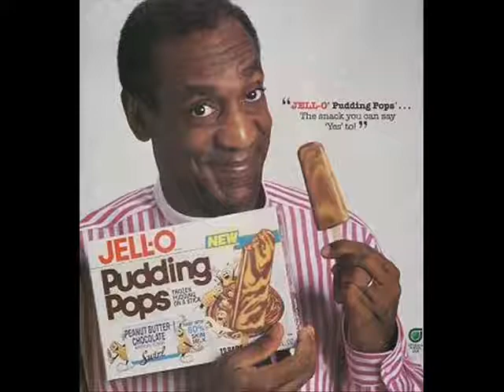Is Bill Cosby a Rapist??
This is Ruck & D Wash Show
Hannibal Buress to Bill Cosby: "You Raped Women."
Bill Cosby Breaks Silence Following Rape Allegations

Nasty allegations have been haunting one of America's most iconic comedians, a man with a reputation for moral wholesomeness. For nine years, Bill Cosby has been accused of sexual assault by women who say they were the victims.

Cosby has repeatedly said that the allegations are untrue. And he has never been prosecuted.

But since 2005, a handful of women have made the claim. This year, those accusations resurfaced, and on Monday, a seemingly harmless post to Cosby's confirmed Twitter account turned them into a social media storm.
Cosby's social media stunt backfires

In its wake, one of his accusers, Barbara Bowman, turned to the public once more with an article in the Washington Post. She also spoke to CNN's Don Lemon.
Old allegations put Cosby in new light
Bill Cosby: Evolution of an icon Bill Cosby: Evolution of an icon

Bowman claims she was drugged then raped, though she said she never saw drugs.

"I woke up out of a very confused state not in my clothes." She said she knew her body had been touched without her permission. This occurred several times in the course of their contact, she said.Is Bill Cosby a Rapist

She said to CNN that Cosby told her she had been drunk.

Bowman was 17 and an aspiring actress when she met Cosby in 1985. She considered him to be her mentor.

She spent time in his home, which included dinners with the star.

She said the abuse began after she turned 18.

Cosby strikes back at accuser: She tried to extort him

Despite what she said was happening to her, she kept coming back. And Cosby and her agent financed her apartment in addition to supporting her acting ambitions, she said.

She was afraid to talk to her agent about her concerns, and she felt Cosby's influence over her was too powerful.

"I was terrified of him," she said.

"As a teenager, I tried to convince myself I had imagined it. I even tried to rationalize it: Bill Cosby was going to make me a star and this was part of the deal," she wrote in her Washington Post article.

In a Friday morning interview on CNN's "New Day," Bowman said she went to a lawyer in 1989 to discuss legal action against Cosby but "he laughed me right out of the office."

After that, Bowman said, she "just gave up" and moved on with her life. When another woman took legal action against Cosby years later, Bowman decided to lend her support, she said.

"I believe her because it happened to me," she said Friday.

CNN reached out to Cosby's representative for comment on this article but has not yet heard back.

When asked about the allegations Saturday during an interview on NPR, Cosby did not respond -- instead shaking his head "no," according to the interviewer, Scott Simon.

"There are people who love you who might like to hear from you about this. I want to give you the chance," Simon said, to silence from Cosby. "All right."

The Tweet

On Monday, the comedian -- or whoever was in charge of his social media -- put out a challenge with a jovial picture of Cosby in a cap: "Go ahead. Meme me! cosbymeme."

The Internet immediately reacted, but probably not in the way Cosby expected.

"Claire, have you seen my ... nevermind, found my raping hat!" tweeted Trill Withers over the cap picture.
Bill Cosby strikes back at accuser: She tried to extort him